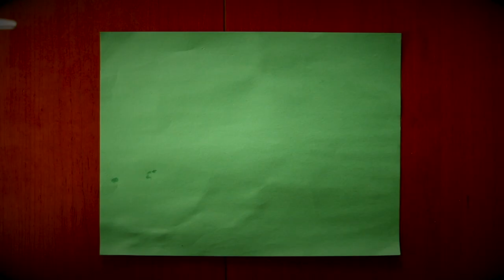Taking a break from the internet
Should you be taking a break from the internet?

If you should be taking a break from the internet, why should you be taking that break?  If the work you do is mostly online, it's even more important to get that down time.  You can take a break by walking.   Just today instead of ordering an item I needed from Amazon, I walked.  I walked to a local store and picked the item up in person.  It felt so good.

We're not only talking about taking a break from the internet today.  We're also going to discuss the worst 4-letter-word that you can say around here.  That word is "can't".  I've had SO MANY people in my DM's recently.  They're telling me that can't do this and they can't do that.  I'd like to offer up this.  Instead of saying "I can't" say "I won't".  I think this simple change will bring you perspective.  I won't do it because it's too hard and I don't want to work that hard.  That's what you should be saying instead.  Then I think you'll realize that you can.  You can and you will.